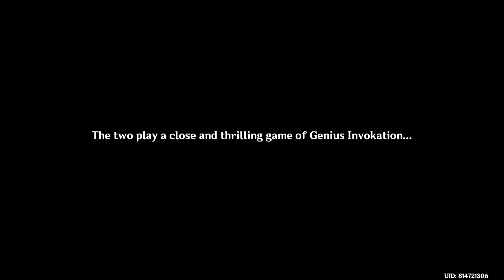Genshin Impact | Cards Out! Grievances Begone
Cards Out! Grievances Begone is Act 3 of the “Duel! The Summoners' Summit!” TCG Event for Genshin Impact 3.7. Traveler, Paimon and Charlotte continue their pursuit of the Card Snatcher in Inazuma.

Location: Ritou, Inazuma